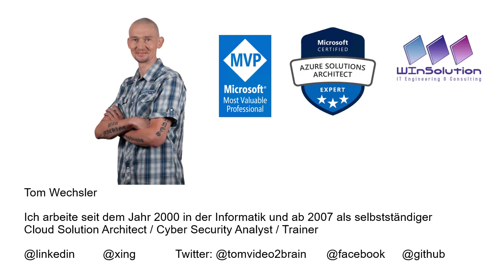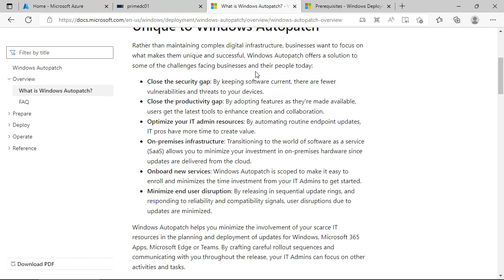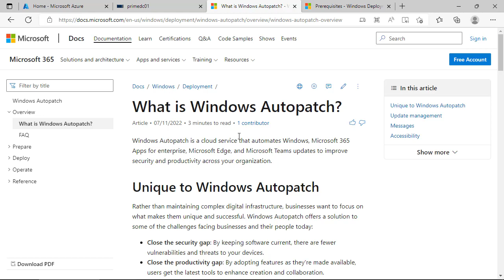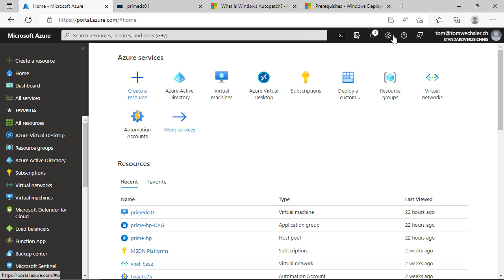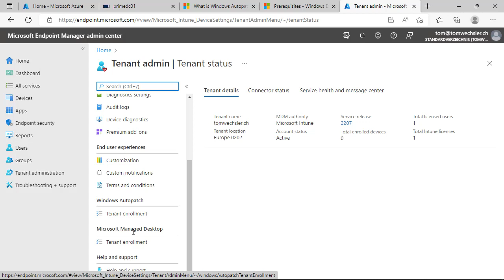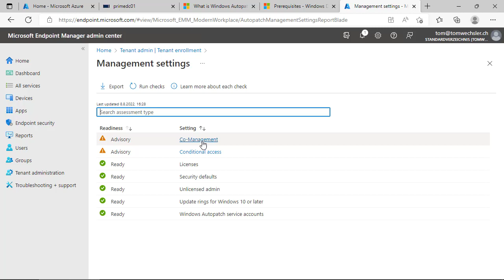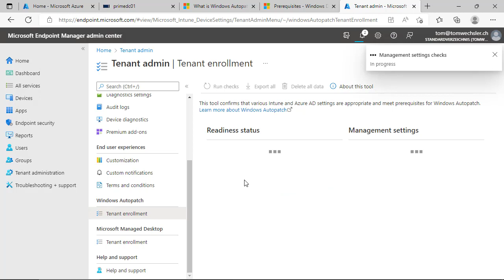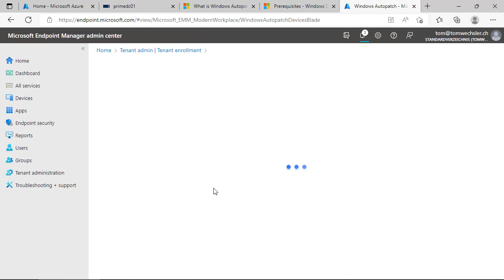Azure Tip: Windows Autopatch - Folge 1 - Die ersten Vorbereitungen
Azure Tip: Windows Autopatch - Folge 1 - Die ersten Vorbereitungen, genau um das geht es in diesem Video